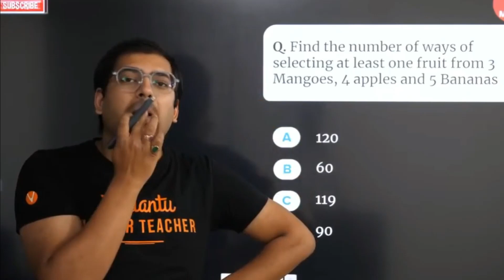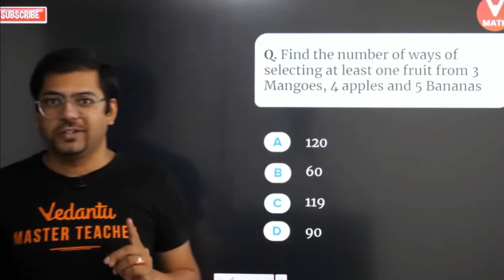Strange Ads In Live Class Be Like.....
All Those Who Want To Talk To Harsh Sir

(You Will Get Harsh Sir's Real Number In This Session)

This Video Was Suggested By *Oishika Dey* | Thanks To Him :)

✅Watch Some Of The Best Videos From This Channel

1️⃣Harsh Sir's Dance On Viral Songs

2️⃣Funniest Bloopers Of Vedantu Master Teachers